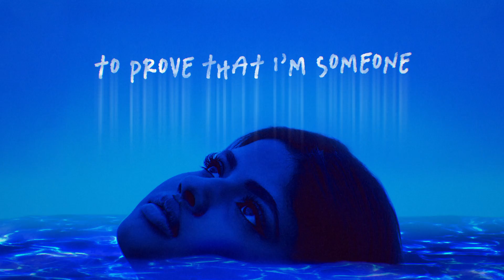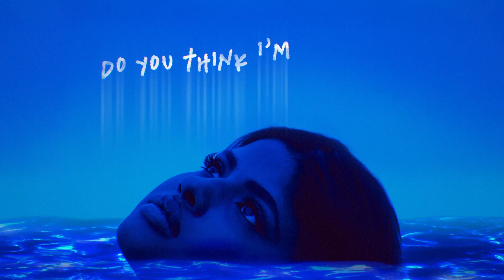Véyah - Perfect (Official Lyric Video)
Véyah - Perfect - the new single out now!

Lyrics:

2 hours in the bathroom
Just to sit in your living room
Worst part is I know why

40 mins on my makeup
You know I’m just tryna live up
To all them girls on your mind

I know I’m on one
And it’s prolly my ego
Don’t know if you’re really what I want

But I’m jumping
Through hoops like a psycho
To prove that I’m someone you should love

And so I overcare
Shouldn’t be this nervous
That you see I’m not perfect
And so I’ll do the most
In the hopes you won’t notice
I’ll make you the focus
That’s why I overcare
Cuz maybe I’m worth it
If you think I’m perfect
Do you think I’m perfect?

Did you think I was funny
I remember you were laughing
Were you just being polite

My nerves outta control
And I’m going down a rabbit hole
Of things I didn’t say right